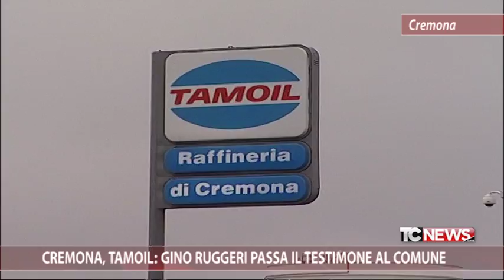Cremona, Tamoil: Gino Ruggeri passa il testimone al Comune